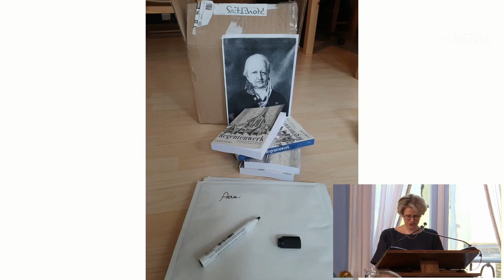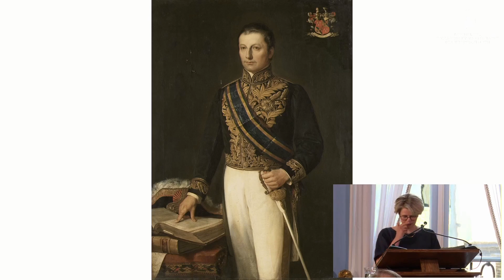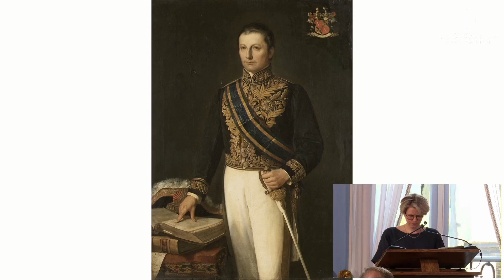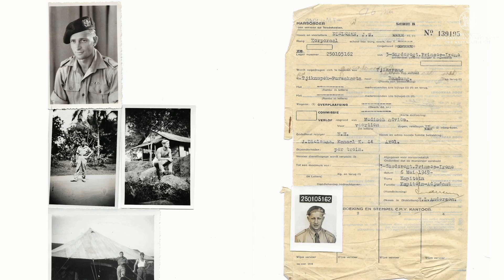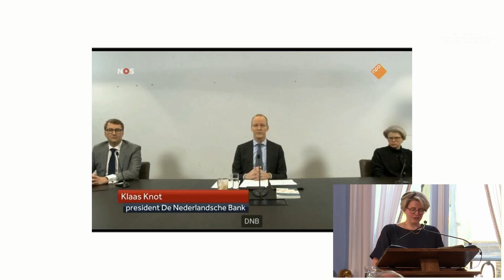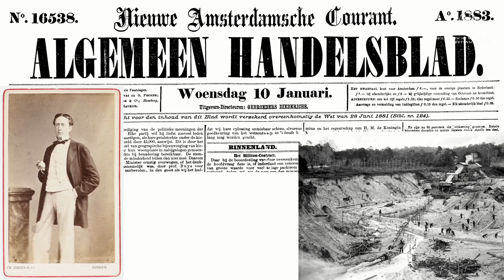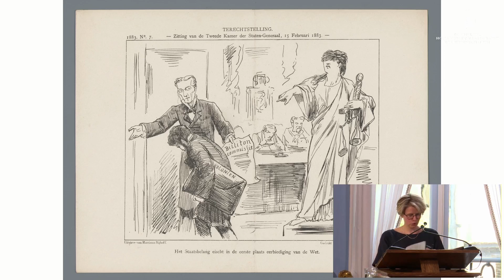Dirk Jacob Veegens Prijs 2022 voor Dr. Lauren Lauret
Voor haar historische studie naar de Nederlandse parlementaire cultuur: “Regentenwerk. Vergaderen in de Staten-Generaal en de Tweede Kamer, 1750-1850.”